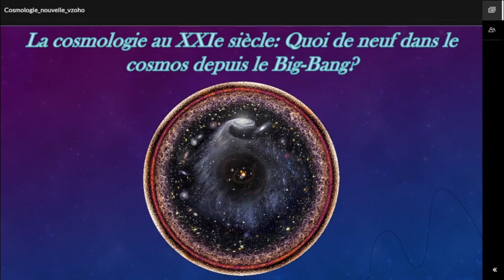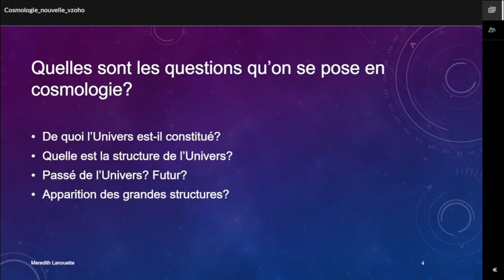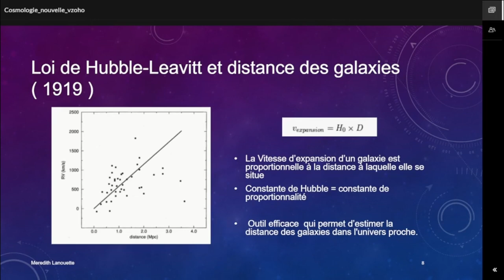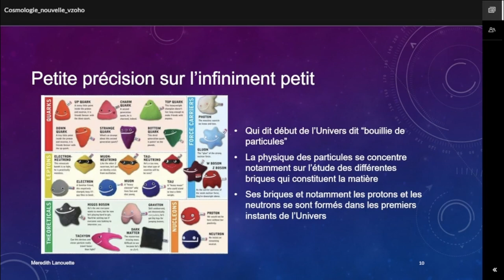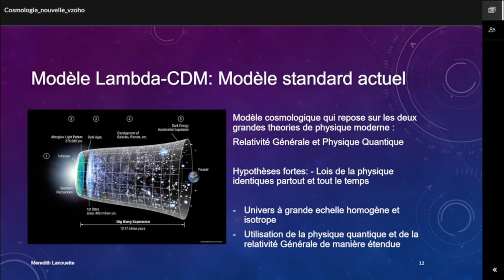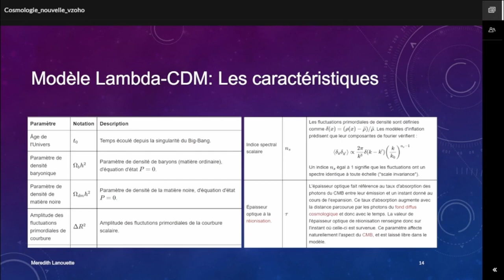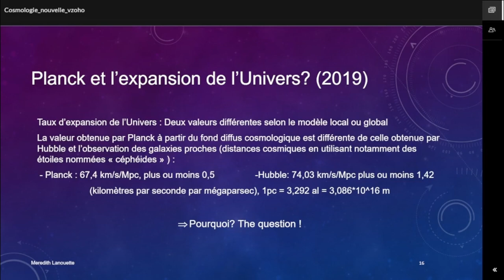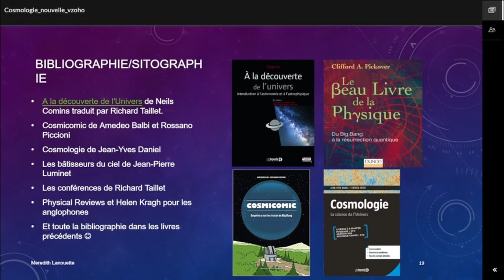"La Cosmologie aujourd'hui, où en est-on dans la recherche ?"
Meredith nous présente cette conférence intitulée "La Cosmologie aujourd'hui, où en est-on dans la recherche ?".

Le cosmos, les étoiles et le big bang ont toujours fasciné l'homme. L’atterrissage de Persévérance sur Mars est la suite de la conquête spatiale. Dans tout ça, on oublierait presque qu'on ne sait toujours pas exactement comment l'histoire de l'Univers est née. Où en est-on aujourd'hui? C'est quoi la Cosmologie?

Retrouvez Meredith sur les réseaux !